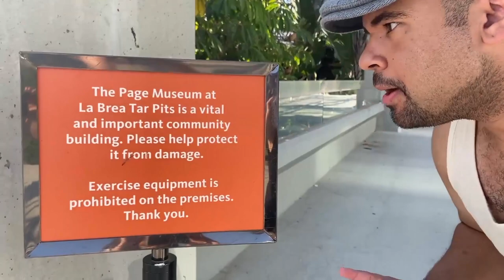Lessons with Lin Manuel Miranda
Let Lin Manuel Miranda take you on a tour of one of Los Angeles's greatest treasures: The La Brea Tar Pits

Starring Gian Pettus as Lin Manuel Miranda
Edited and written by Gian Pettus
Directed and shot by Kelly Tighe

Produced by MiddleClass Aftermath for The ZOOM Show on August 28th, 2020